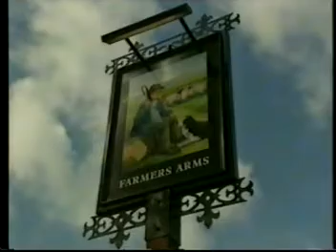ITV Granada - Late Night Continuity, Ad Breaks, Weather & News (1996)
I got a request for this one so here it is again.